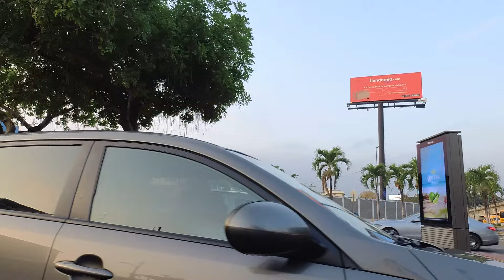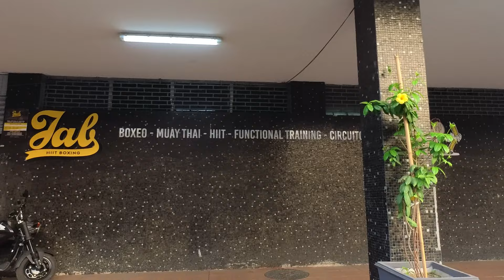Explorando Guayaquil: Recorrido en Uber Francisco de Orellana y el centro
Únete a nosotros en un emocionante recorrido en Uber por la ciudad de Guayaquil, donde exploraremos la famosa Calle Francisco de Orellana y el hermoso centro histórico. Comenzaremos nuestro viaje en la Calle Francisco de Orellana, una de las avenidas más importantes y modernas de la ciudad, donde podrás disfrutar de sus tiendas y restaurantes locales.

Desde allí, nos dirigiremos al centro histórico de Guayaquil, donde exploraremos las calles empedradas y admiraremos la impresionante arquitectura colonial de la ciudad. Durante nuestro recorrido, aprenderás sobre la rica historia y cultura de Guayaquil y tendrás la oportunidad de visitar algunos de sus lugares más emblemáticos, como la Plaza de San Francisco, el Malecón 2000 y el Parque Seminario, hogar de las famosas iguanas.

Nuestro recorrido en Uber te permitirá disfrutar de la comodidad y seguridad de un viaje en auto, mientras exploramos la belleza histórica de Guayaquil. No te pierdas esta experiencia única que te llevará a través de la historia y cultura de la ciudad. ¡Únete a nosotros y descubre todo lo que Guayaquil tiene para ofrecer!